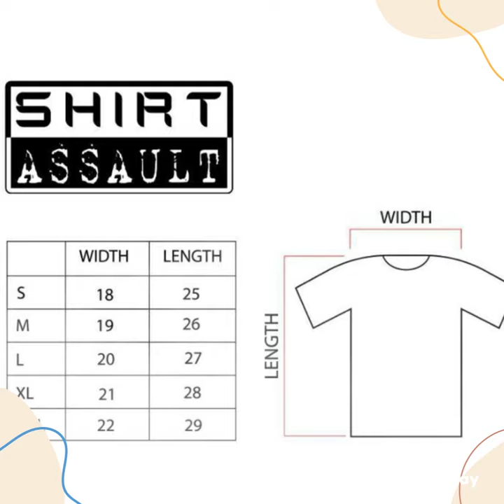Filipino/Pinoy Rock Bands T-shirts 1: Slapshock, Moonstar88, Greyhoundz, Razorback, Kjwan, & Queso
All products are sold online, directly, and through resellers.

Looking for a black graphic T-shirt? Shirt Assault has got you covered; we offer a wide choice of T-shirts. You name it, we've got it.

Shirt Assault prints interesting designs on its canvas - a black crew neck poly-cotton T-shirt. It also prints custom tees to express your individuality.

The T-shirt and its print are of good quality. The tee is poly cotton (40/60), so you have the best of both worlds - the superior breathability of cotton fabric and the tear-resistance of polyester. Most of our T-shirts are printed using vinyl; vinyl printing produces durable & long-lasting prints.

Other products include anime stickers, waterproof motorcycle vinyl stickers, and custom labels and stickers. The sticker sheet measures 8.3×11.7 inches.